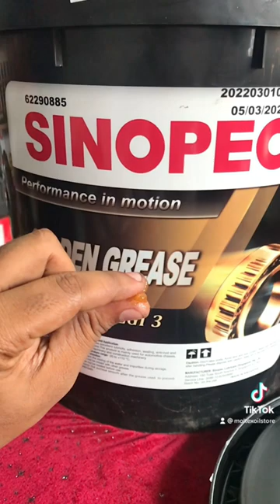SINOPEC golden grease